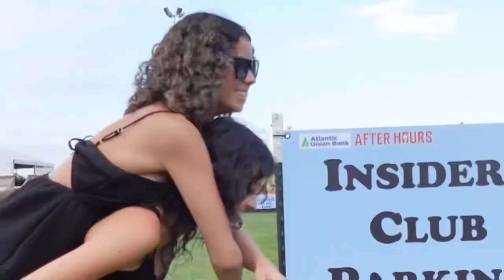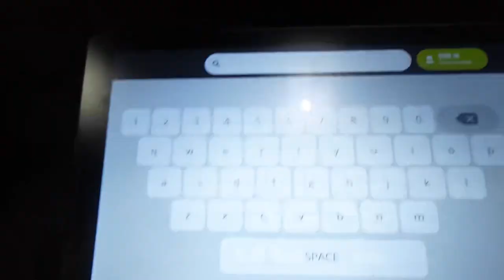RILEY GREEN CONCERT VLOG! : Doswell Virginia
vsco- makenziecowan
LAST VIDEO : clean & reorganize my closet with me!